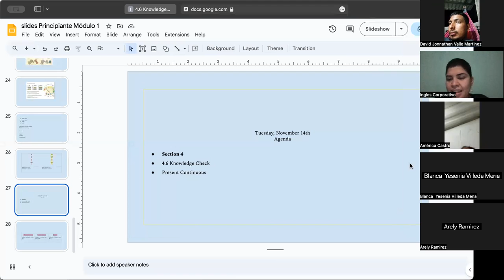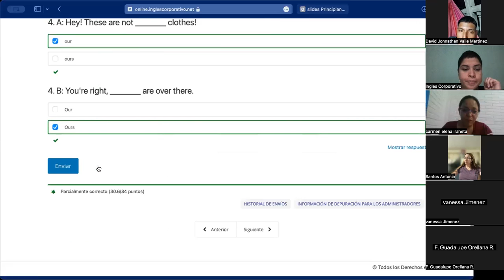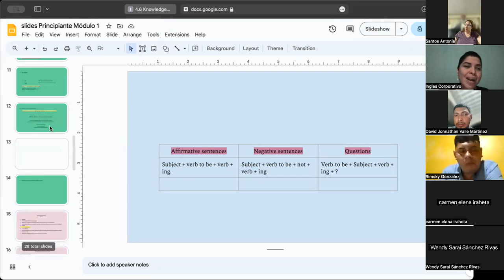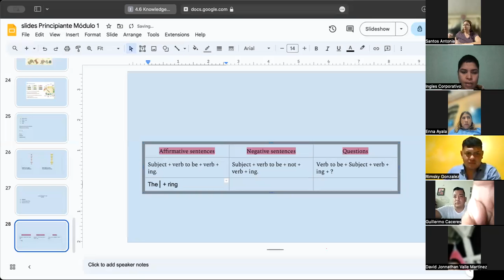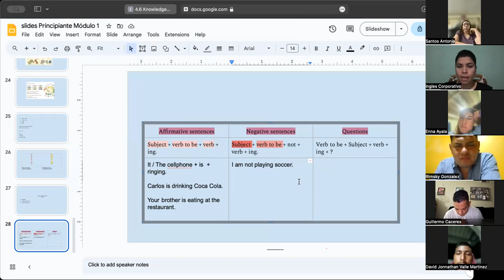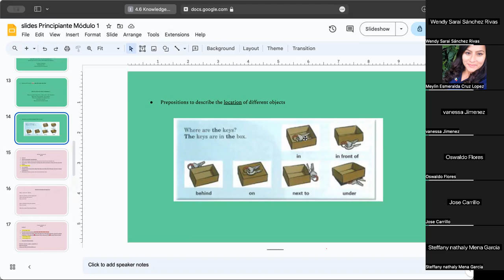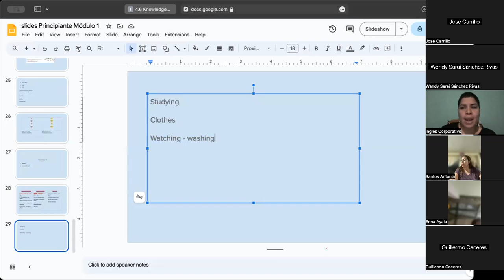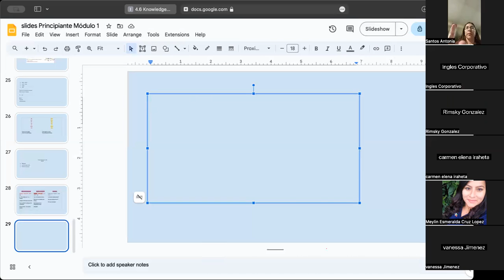SESSION 09-14/11/2023-P1-02-8-9-PM-11-2023-MIRANDA-PRESENT CONTINUOUS